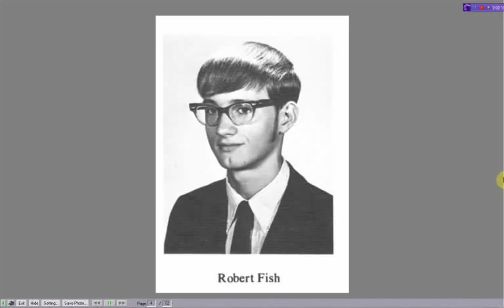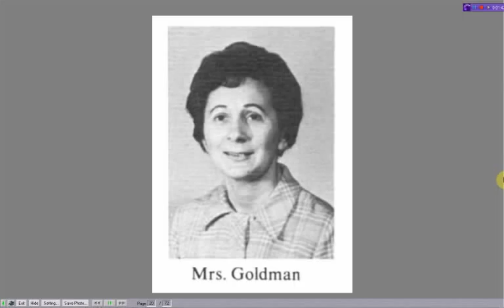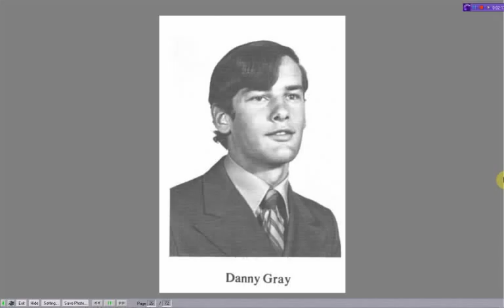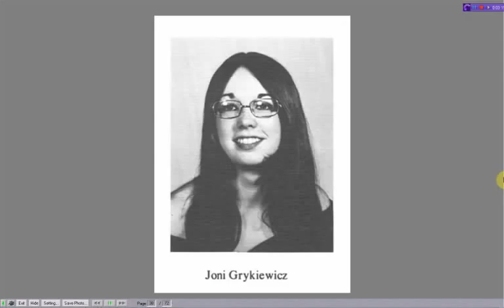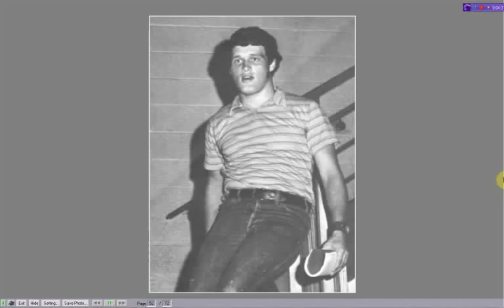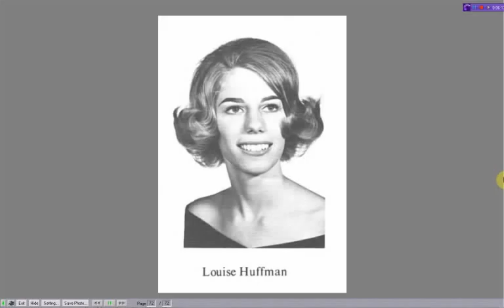WYHS Class of 1971 - Video 3